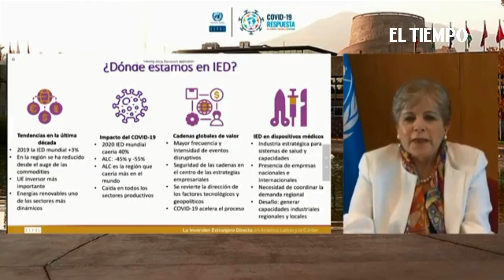Inversión extranjera directa caerá hasta 55% en 2020 en América Latina por pandemia: Cepal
La inversión extranjera directa (IED) caerá entre un 45% y un 55% en 2020 en América Latina, la mayor baja regional a nivel global, como consecuencia de la pandemia, estimó este miércoles la Cepal.